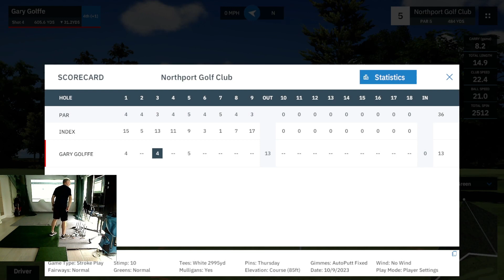Golffe plays Northport GC By THEGOLFBOY with MevoPlus & GSPro software.